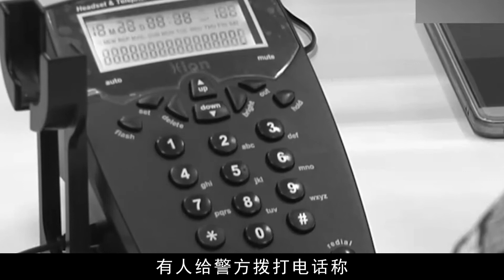未公開大案！中國河南李文安特大繫列奸&殺案，四年侮&辱殺害40名女子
Unpublished major cases! Li Wen'an, Henan Province, China, committed a series of rape and murder cases, humiliating and killing 40 women in four years